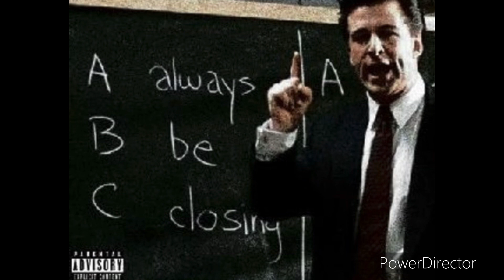rule of thumb - always be closing (full ep)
all tracks produced by salvador the metaphor
vocals by salvador the metaphor, thug nasty, jaylah & 2-ro, respectively.
recorded august 14-19, 2021 at studio nasty in fairfield, california
mixed by rule of thumb
2021 fwable records
2021 thug nasty entertainment

1. jawbreaker cornucopia ft. jaylah & 2-ro
2. len bias
3. always be closing
4. sho nuff / ya dig / by any means necessary